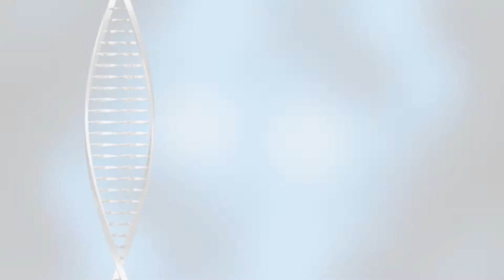Microbiology Testing Services by LA Testing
There are microscopic organisms that live all around us. Most do not cause people harm or concern, but some may cause allergies and infections, trigger asthma, or contaminate foods, medical devices and other products.

For those in need of testing services, LA Testing is a leading provider of everything from routine microbiological testing to advanced analysis using PCR and DNA testing techniques.  The expert scientists and technicians at LA Testing regularly test water, air, soil, surfaces, dust, foods, consumer and cosmetic products, and other items for all types of microbiological contaminates.

In addition to providing services to the public, LA Testing works with a wide range of consultants, companies and government agencies on projects of every size and scope. The QA/QC program at LA Testing ensures that all customers receive scientifically sound and legally defensible data.
LA Testing has multiple locations across California and is part of the EMSL Analytical network of over 30 laboratories throughout North America.
With an unmatched capacity, coupled with a companywide focus on customer satisfaction, no project is too large or small for LA Testing.  Put LA Testing's world renowned microbiologists and scientists to work for you.

Contact LA Testing today for all of your microbiology testing needs.